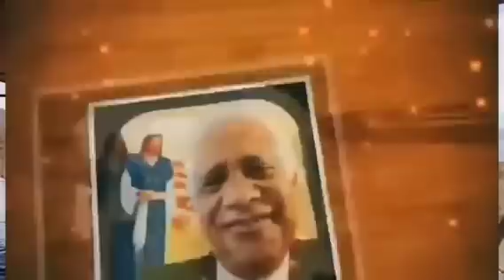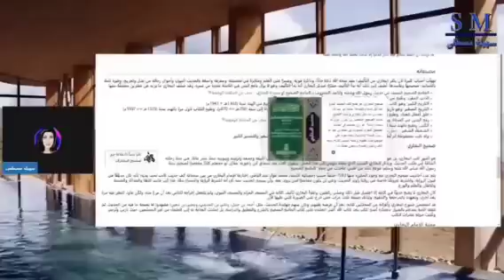١١ مايو ٢٠٢٤